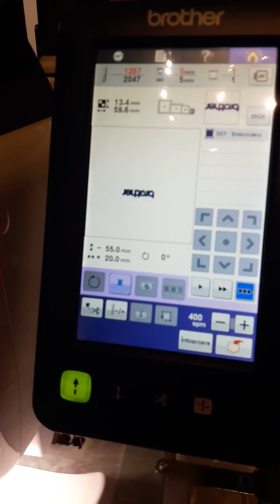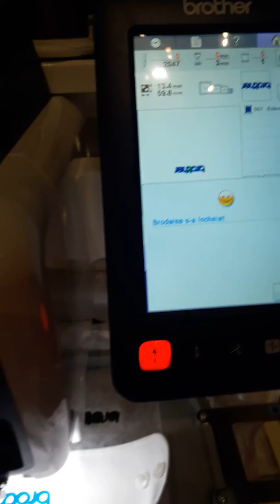Prezentare masina de brodat BROTHER VR - PRINT & SIGN 2017